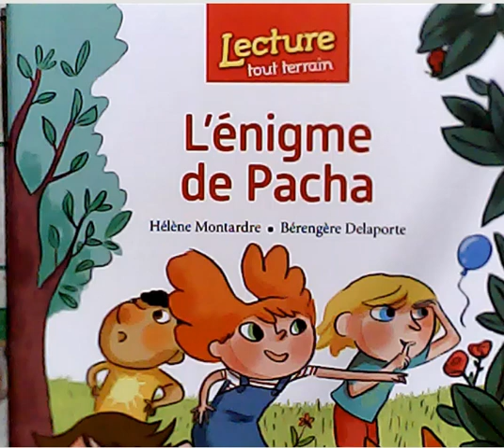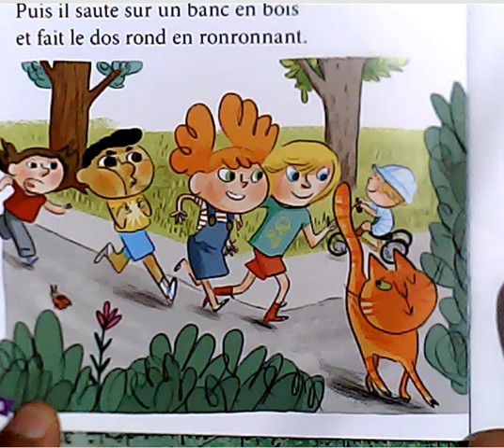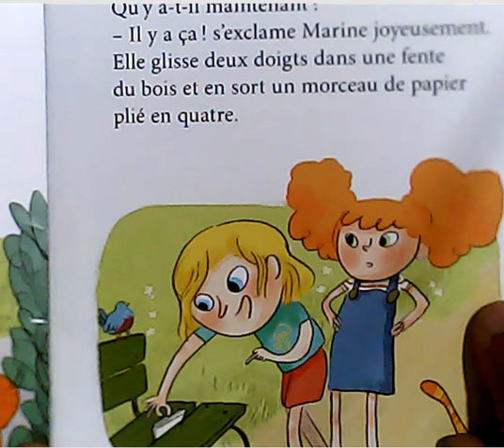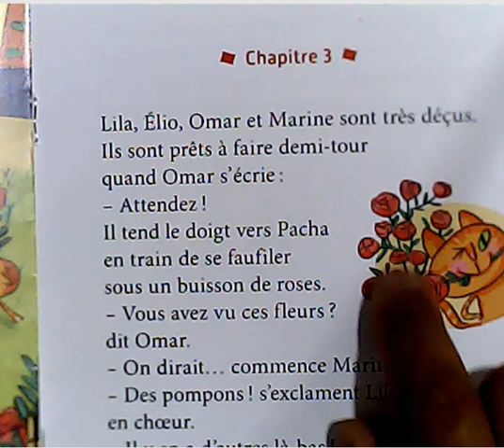Je raconte une histoires aux enfants